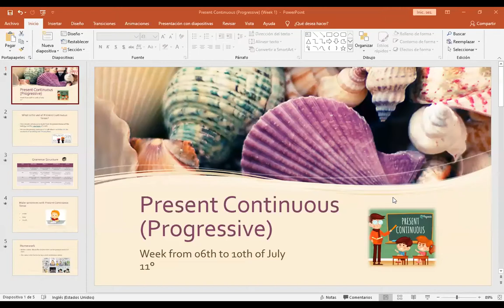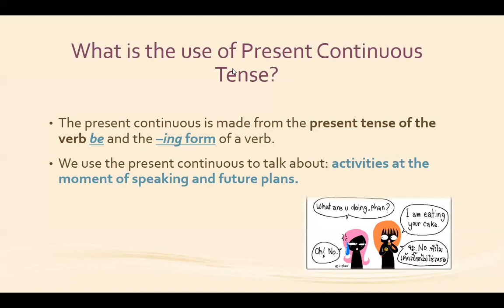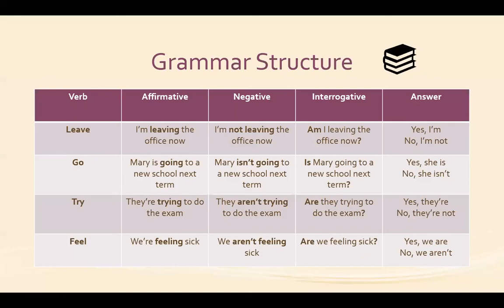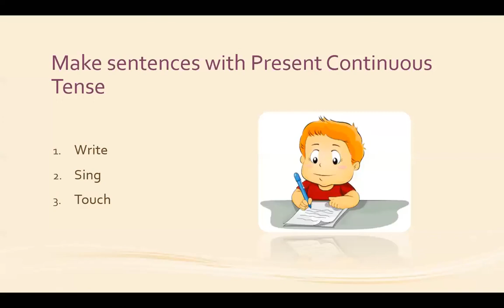Clase de Inglés - Once - 07 de Julio. (Parte 1)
This is the video for the students that didn't be in class. Remember that you've to do a cartoon about this chapter using Present Continuous Tense.